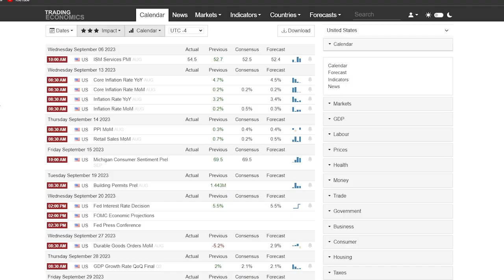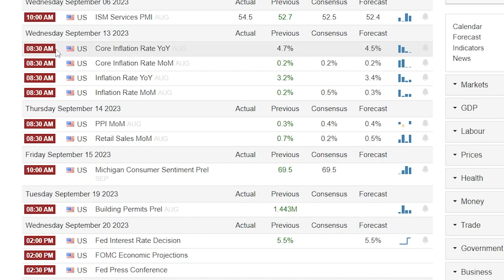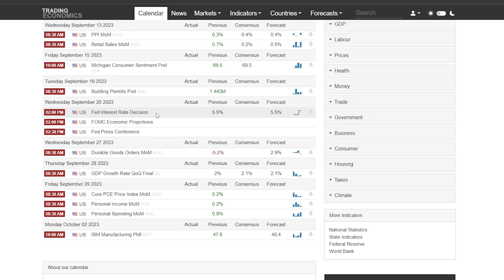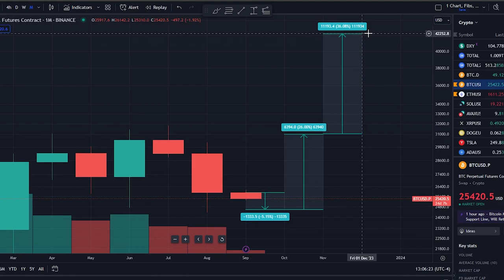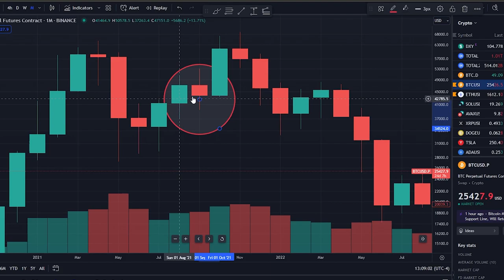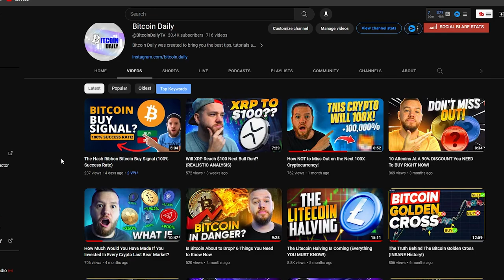One FINAL DIP For Bitcoin!? (Bitcoin Analysis)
🎙In This Video I Discussed what the market looks like in September For Bitcoin